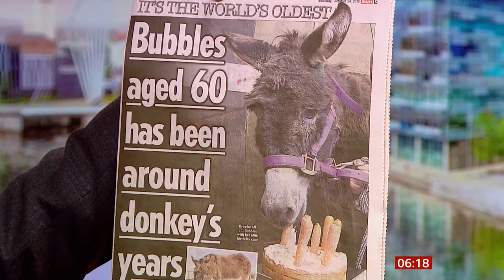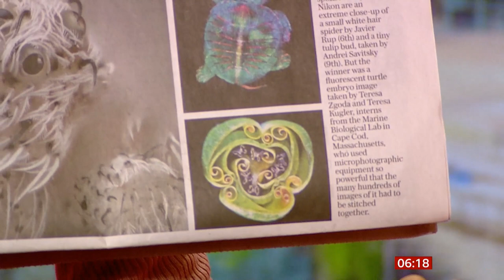Bubbles oldest donkey at 60 in the world (UK/Global) - BBC News - 24th October 2019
Bubbles the donkey turns 60 making them the oldest donkey in the world (in human years that's 180!), and other wildlife in close up detail.

Happy birthday, Bubbles.